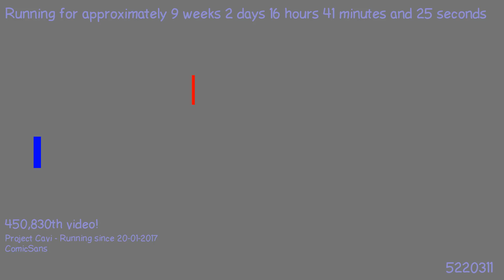1494268360 - Webdriver Cavi - H2